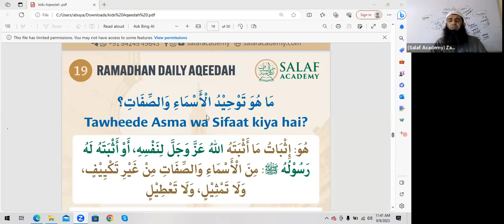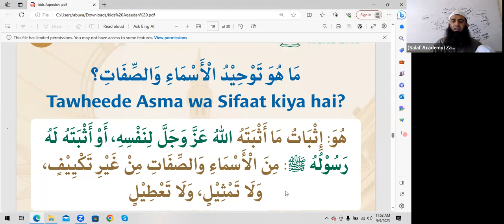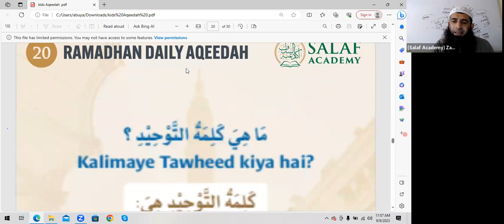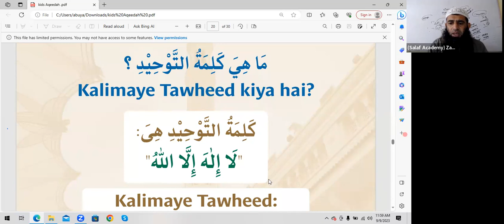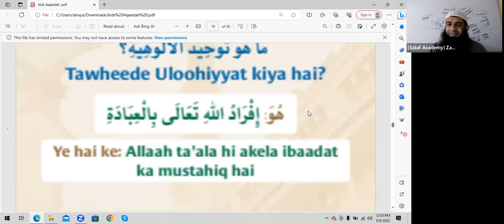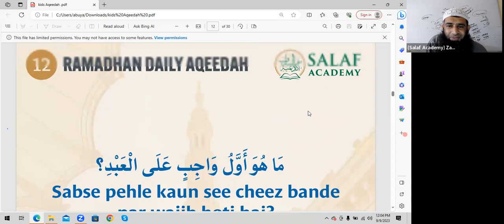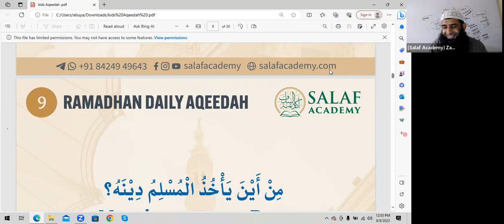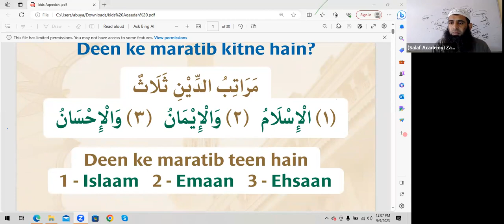Aqeedah Course For Kids | Class 07 | Question 19,20 | 09/Sep/2023